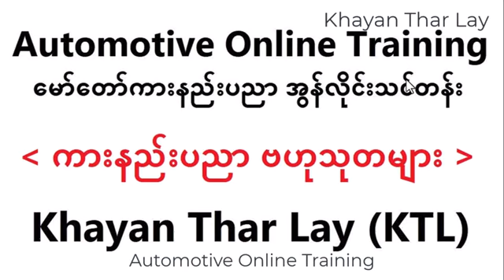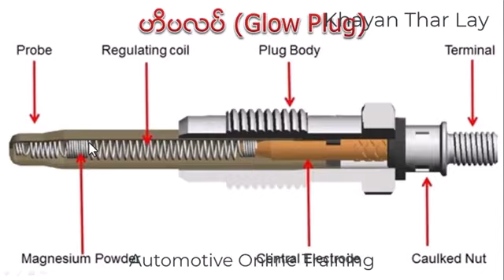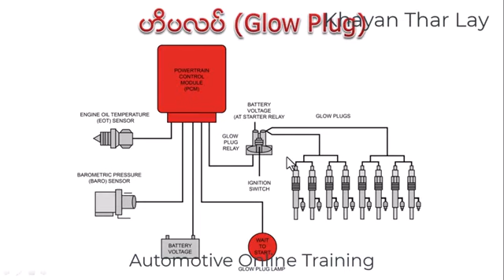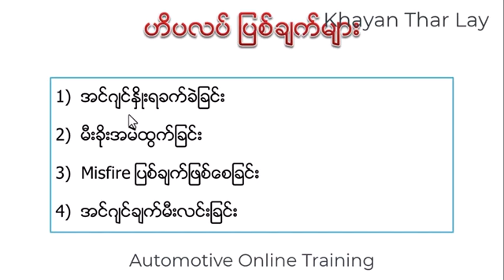Glow Plug Fault (ဂလိုးပလပ်ပြစ်ချက်များ)